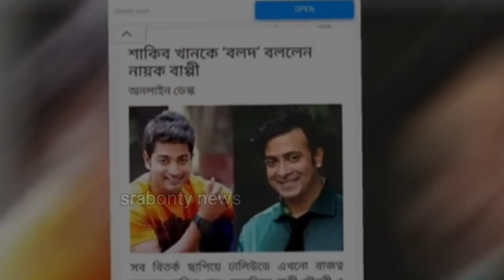"শাকিব তো একটা বলদ" বললো বাপ্পী চৌধুরী|"Shakib is a bull," said Bappi Chowdhury|bollywood movie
For Bangladeshi Contents is channel may use some copyrighted materials without specific authorization of the owner but contents used here falls under the “Fair Use” as described in The Copyright Act 2000 Law No. 28 of the year 2000 of Bangladesh under Chapter 6, Section 36 and Chapter 13 Section 72.